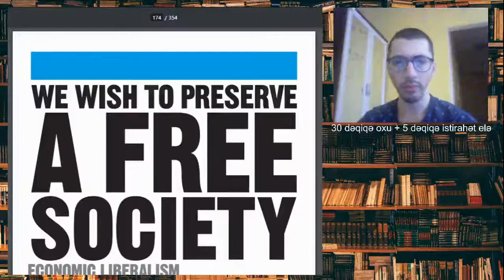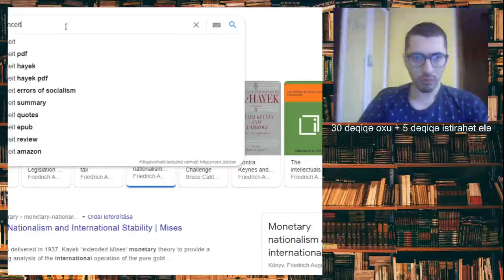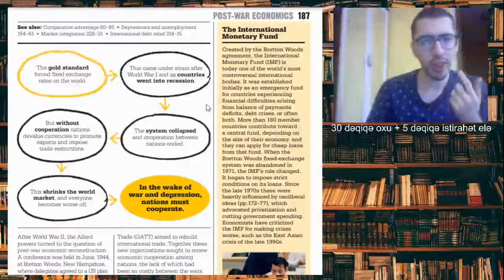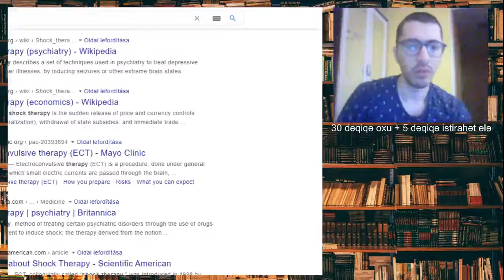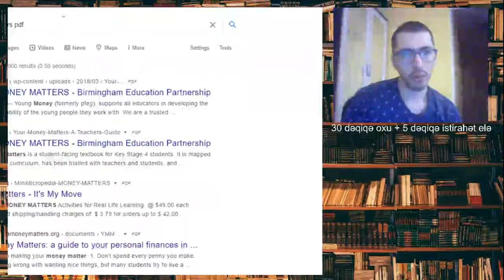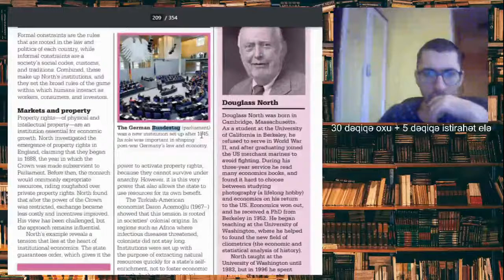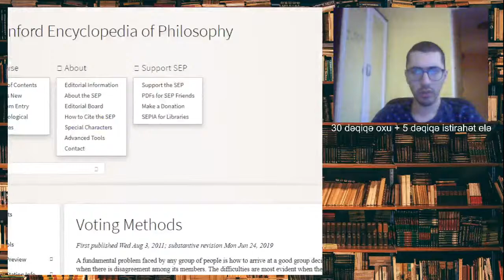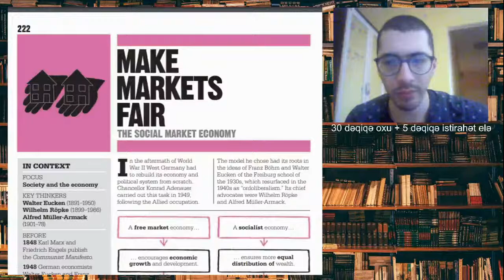MƏNİMLƏ BİRLİKDƏ OXU! (study with me)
MƏNİMLƏ BİRLİKDƏ OXU! (study with me). Oxumaq istədiyin bir şey seç və mənimlə paralel olaraq oxu.

Məni hardan izləyə bilərsiniz?